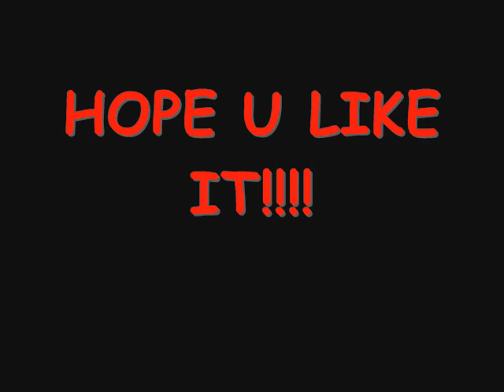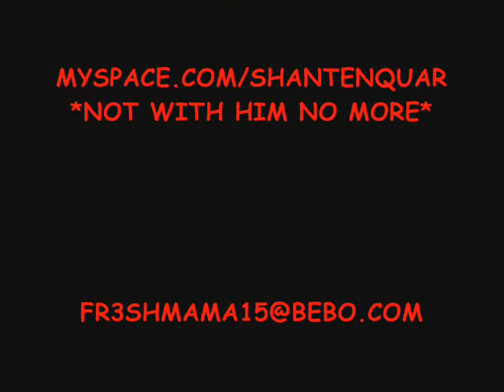CHRIS BROWN-AINT NO WAY(MIX)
WASSUP UP YALL IT ME AGAIN!!! DOIN ANOTHER VIDEO BOUT CHRIS BREEZY!!! HOPE U GUYS LIKE IT. COMMENT IT AND FAVORITE!!! THANX FOR WATCHIN!!!